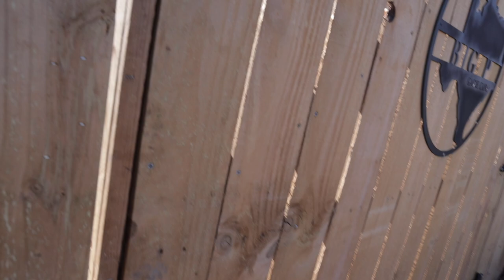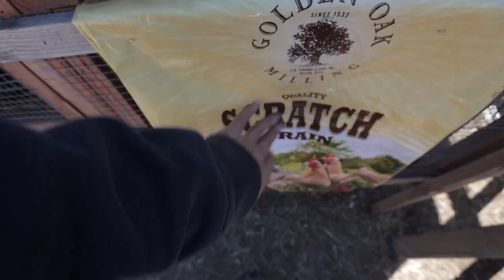Gamefowl/kikirikis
Remember to appreciate the little things bih.